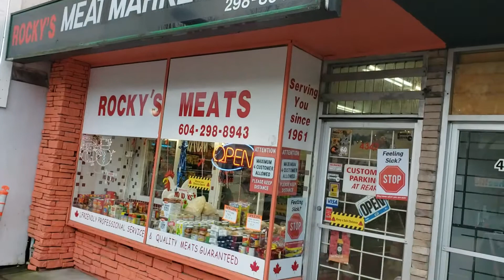Los Hinojos Local RockysMeat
Visitando una de las tiendas latinas locales de Vancouver y Burnaby